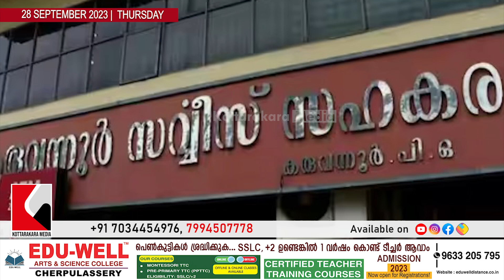Latest Malayalam News | Headlines Today | പ്രധാന വാർത്തകൾ | 28 September 2023 | Kottarakkaramedia